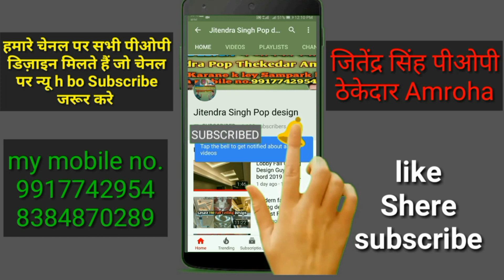Letast New False Ceiling Designs Pop || Fall ceiling designs Photos colour full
minus plus photo,
pop design for home,
pop minus plus,
p. o. p. design,
plus minus pop design new,
Pop k design photo,
Pop k design,
पी ओ पी डिजाईन,
minus plus design pop,
p.o.p. plus minus design,
p.o.p design for, bedroom,
pop ke colour design,
pop design minus plus,
plus minus pop,
latest plus minus pop, design for bedroom,
lobby pop design,
Fall ceiling design,
New Fall ceiling design,
Fall ceiling Gypsum board,
Gypsum board ceiling design,
Fall ceiling design for bedroom hall and lowi,
Fall ceiling design for home,
Gypsum board pop,
Pop,
Pop design debaar,
Pop design for lowi,
Pop design image,
Plus minus,
Pop design Amroha,
Pop design Aagan,